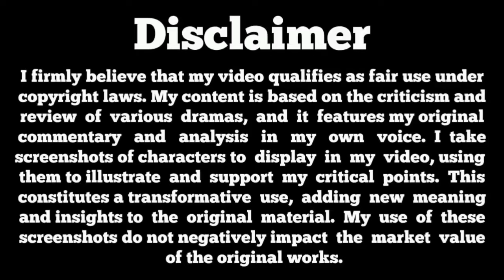Dil e Nadan Episode 29 Promo | dilenadan30 | Dil-e-Nadan New Promo Episode 30 | 19 November 2024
Dil e Nadan Episode 29 Promo | dilenadan30 | Dil-e-Nadan New Promo Episode 30

Khiyaal

Dil e nadan next episode 30
Dil e nadan new episode 29

Zaviyarnnayab ko talaq denay k baad sari sachai jaan kr bohat pachtaey ga

►This video is Made For Criticism (review) Purpose Only. I have significantly transformed the original work by providing Urdu in- depth commentaries